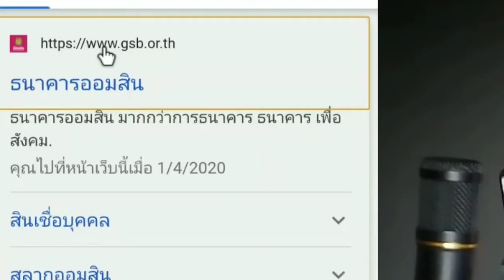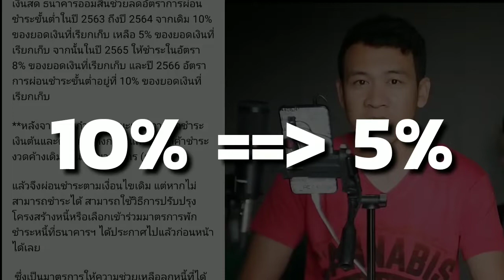พักหนี้ ออมสิน ลูกค้าเงินกู้ พักเงินต้นและดอกเบี้ย ไม่ต้องลงทะเบียน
ออมสิน ช่วยลูกค้าเงินกู้ ให้พักชำระเงินต้นและดอกเบี้ย เป็นเวลา 3 เดือน​ ลูกค้าไม่ต้องลงทะเบียนจัดให้ทันที เริ่ม 1 เม.ย. ถึง 30 มิ.ย.63 เพื่อป้องกันและควบคุมการแพร่ระบาดของไวรัส

จากสถานการณ์แพร่ระบาดของเชื้อไวรัสสายพันธ์ุใหม่
ที่ส่งผลต่อการดำเนินชีวิตของประชาชนโดยรวม โดยที่รัฐบาลได้ดำเนินมาตรการช่วยเหลืออย่างต่อเนื่องในทุกมิตินั้น
ขณะที่ธนาคารแห่งประเทศไทย (ธปท.) ได้มอบนโยบายให้สถาบันการเงิน สถาบันการเงินเฉพาะกิจ และผู้ประกอบธุรกิจที่ไม่ใช่สถาบันการเงิน ในการช่วยเหลือลูกหนี้ ซึ่งธนาคารออมสินได้ออกมาตรการช่วยเหลือมาอย่างต่อเนื่อง

และล่าสุดธนาคารออมสินได้ออกมาตรการช่วยเหลือลูกค้าสินเชื่อเป็นการเพิ่มเติม ด้วยโครงการช่วยเหลือด้านสินเชื่อ

สำหรับลูกหนี้ที่ได้รับผลกระทบจากเชื้อไวรัสโดยธนาคารฯ จะดำเนินการ

**พักชำระเงินต้นและดอกเบี้ยให้โดยอัตโนมัติเป็นเวลา 3 เดือน
**ให้กับลูกค้าเงินกู้--ทุกราย
ที่มีสถานะชำระปกติจนถึงที่มีหนี้ค้างชำระไม่เกิน 3 เดือน ณ วันที่ 31 มีนาคม 2563

**ลูกค้าสินเชื่อบุคคล สินเชื่อเคหะที่มีเงินต้นคงเหลือไม่เกิน 3 ล้านบาท และสินเชื่อSMEsที่มีเงินต้นคงเหลือไม่เกิน 20 ล้านบาท

**ซึ่งจะเริ่มมีผลตั้งแต่วันที่ 1 เมษายน ถึง วันที่ 30 มิถุนายน 2563

**สำหรับลูกค้าที่ถือบัตรเครดิตและบัตรกดเงินสด ธนาคารออมสินช่วยลดอัตราการผ่อนชำระขั้นต่ำในปี 2563 ถึงปี 2564 จากเดิม 10% ของยอดเงินที่เรียกเก็บ เหลือ 5% ของยอดเงินที่เรียกเก็บ จากนั้นในปี 2565 ให้ชำระในอัตรา 8% ของยอดเงินที่เรียกเก็บ และปี 2566 อัตราการผ่อนชำระขั้นต่ำอยู่ที่ 10% ของยอดเงินที่เรียกเก็บ

**หลังจากครบกำหนดระยะเวลาการพักชำระเงินต้นและดอกเบี้ยดังกล่าวแล้ว ให้ลูกค้าชำระงวดค้างเดิมก่อนเข้ามาตรการ (ถ้ามี)

แล้วจึงผ่อนชำระตามเงื่อนไขเดิม แต่หากไม่สามารถชำระได้ สามารถใช้วิธีการปรับปรุงโครงสร้างหนี้หรือเลือกเข้าร่วมมาตรการพักชำระหนี้ที่ธนาคารฯ ได้ประกาศไปแล้วก่อนหน้าได้เลย

 ซึ่งเป็นมาตรการให้ความช่วยเหลือลูกหนี้ที่ได้รับผลกระทบจากสถานการณ์ที่ส่งผลกระทบต่อเศรษฐกิจไทย